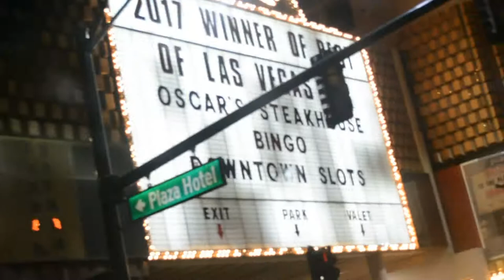Copy of JunLots Las Vegas Trip 2017